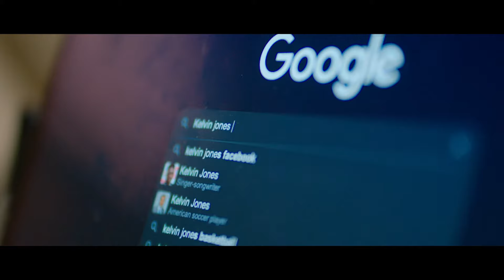Baby Blue | Official Trailer | A Tubi Original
When a group of teens document a deceased serial killer, they learn that his murders never stopped, and soon become his targets from beyond the grave.